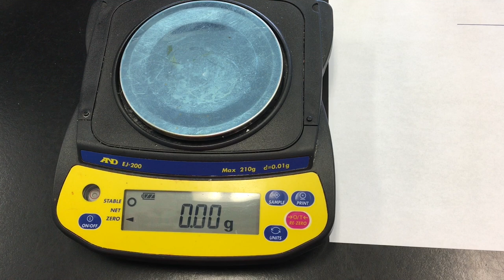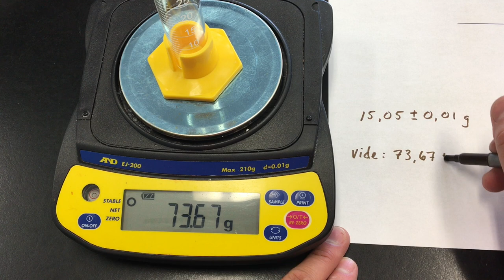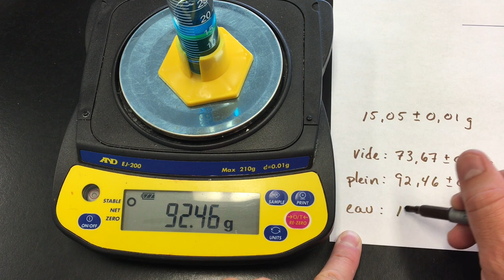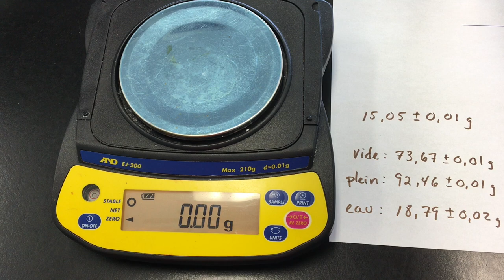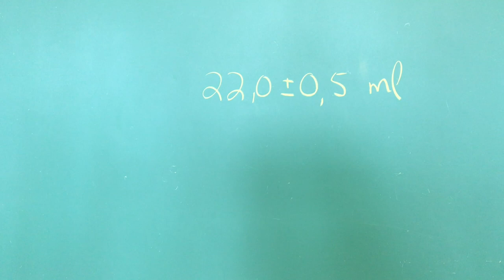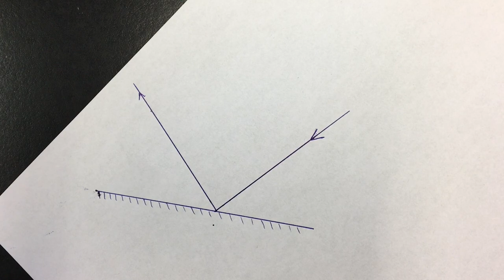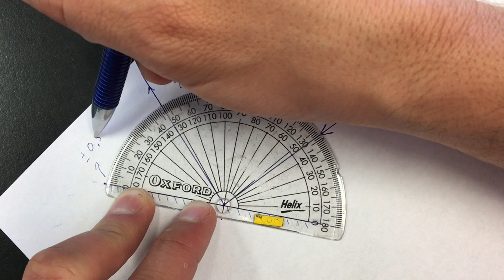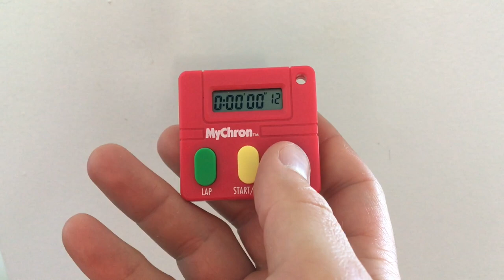L'incertitude sur les appareils de mesure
Cette vidéo traite de L'incertitude sur les appareils de mesure
Incertitude absolue.
incertitude sur une balance, incertitude sur un
incertitude sur un cylindre gradué,
incertitude sur un rapporteur d'angle
incertitude sur une règle
incertitude avec un chronomètre.